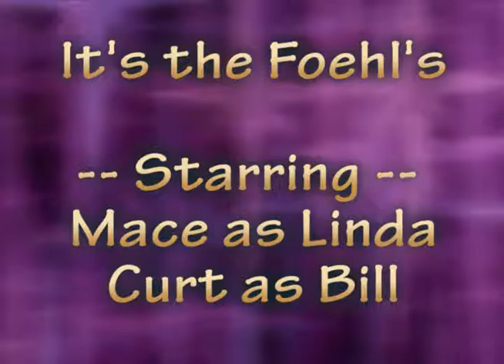It's The Foehls!!!!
Bill and Linda Foehl's kids Curt & Mace (and grandkids) performance paying tribute to their childhood with two of the very coolest parents ever!!